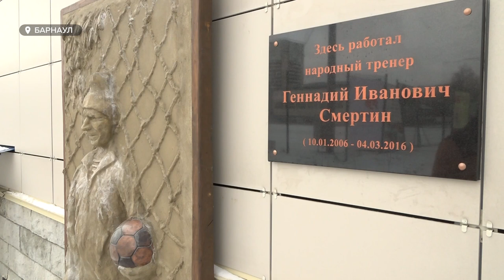В память о Геннадии Смертине – накануне открыли барельеф. С родным названием «Народный тренер»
Он воспитал трех футболистов сборной России и еще тысячю перспективных игроков. Народный тренер, Геннадий Смертин, человек, который вселял в юных ребятишек любовь  к игре с мячом. На тренировках он не только давал указания, но подсказывал, учил футболу и мотивировал добиваться высоких целей. Любовь к этому человеку безгранична у сотни людей. В память о Геннадии Смертине – накануне открыли барельеф. С родным названием «Народный тренер»